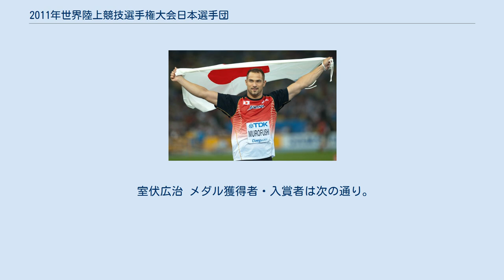2011年世界陸上競技選手権大会日本選手団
日本は2011年8月27日から9月4日に大韓民国・大邱広域市で行なわれる第13回世界陸上競技選手権大会に参加した。
2011年7月、日本陸上競技連盟は選考会の成績をもとに50名（男子28名・女子22名）の代表選手を発表した。
マラソンは2010年11月の第16回アジア競技大会および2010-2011年の大会結果により代表選手10名を選出、競歩は2月と4月の日本陸上競技選手権大会の結果により代表選手7名を選出、トラック・フィールド・混成は2011年6月の第95回日本陸上競技選手権大会と7月の第19回アジア陸上競技選手権大会の結果により代表選手33名を選出した。
監督は高野進、男子主将を村上幸史、女子主将を久保倉里美が務めた。
また国際パラリンピック委員会のエキシビジョンに招待された男子400mT53（車いす陸上競技）の廣道純と女子800mT54（同）の土田和歌子が出場した。
 男子ハンマー投の室伏広治が優勝を飾り、日本はアテネ大会女子マラソンの鈴木博美以来となる7大会ぶりの金メダルを獲得。
女子マラソンの赤羽有紀子、男子20km競歩の鈴木雄介、男子50km競歩の森岡紘一朗、男子マラソンの堀端宏行が入賞した。
 室伏広治 メダル獲得者・入賞者は次の通り。
またこの大会の結果によるロンドンオリンピック日本代表内定者を太字で示す。